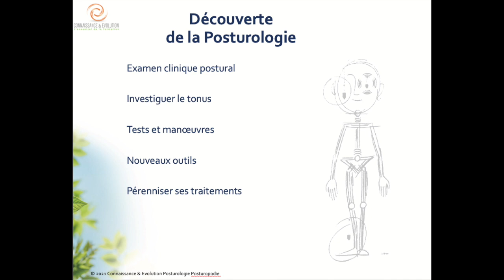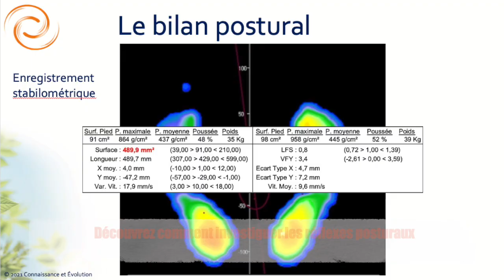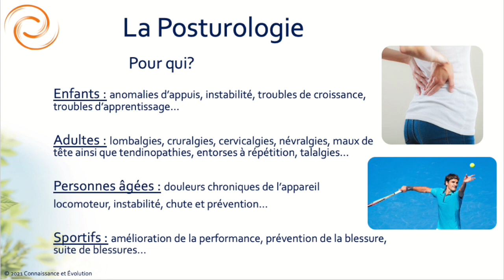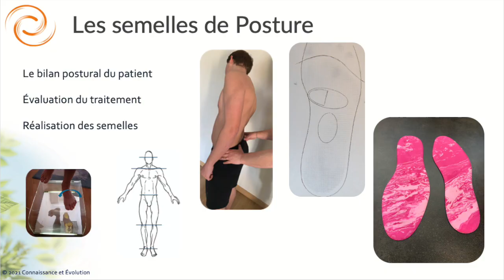C'est quoi la posturo ?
Présentation des films de découverte de la posturologie réalisés par Connaissance & Evolution à son centre de formation.